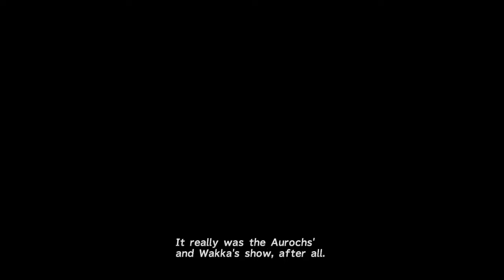FF X HD Remaster Perfect Walkthrough Part 44 Blitzball Tournament